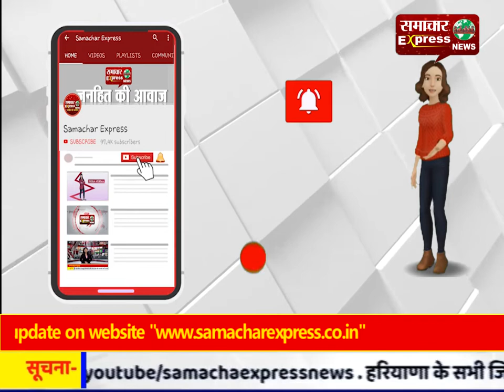ग्वालियर ब्रेकिंग अचलेश्वर महादेव मंदिर के पास लगी रेस्टोरेंट्स में भीषण आग